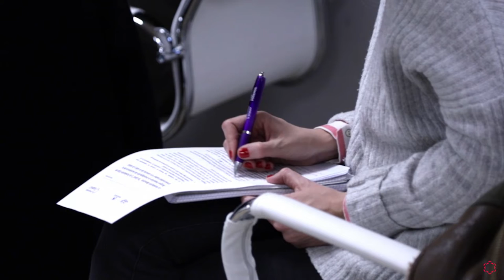Convenio de colaboración para investigación en el ámbito de las ciencias de la vida y la salud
La Fundación Bancaria  “la Caixa” y la Fundación Caja de Burgos impulsan la investigación de excelencia de la Universidad Isabel I en ciencias de la vida y la salud